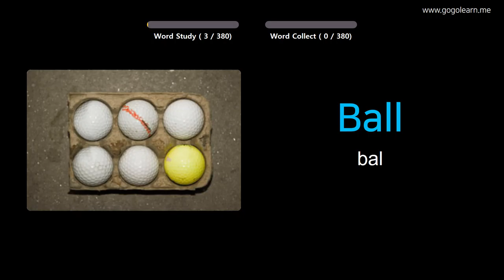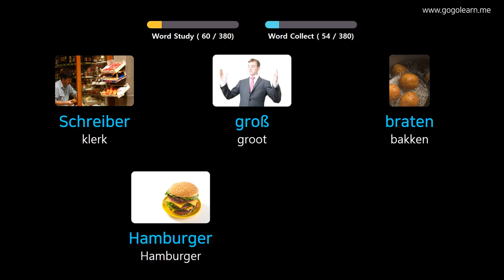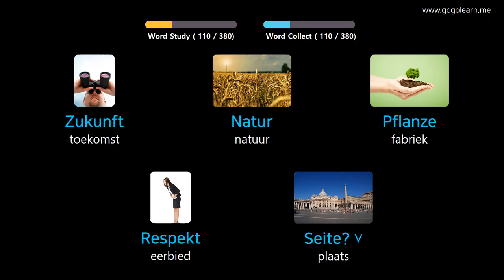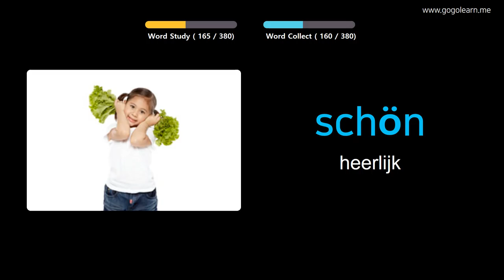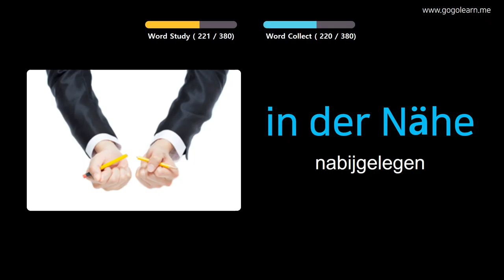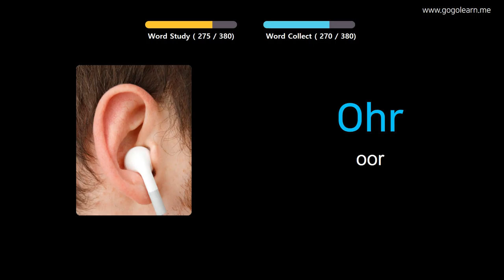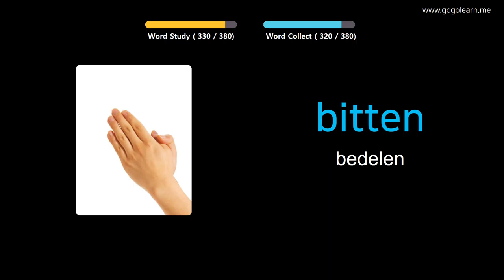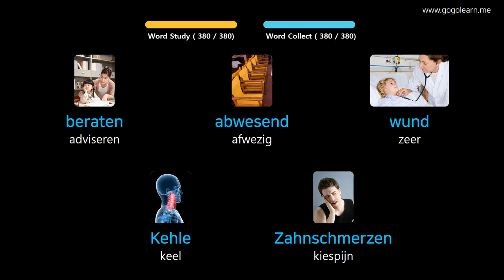Duitse Leren Door Middel Van Foto's |Duitse woordenschat Middelbare School 1 | Golearn